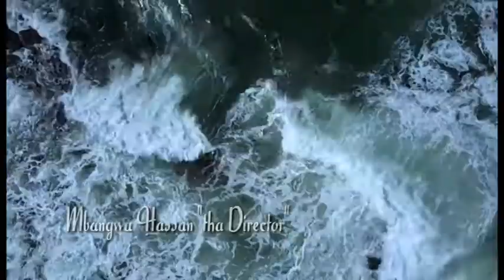Atakuvusha Yesu By Debora Lusinde (Official Video)